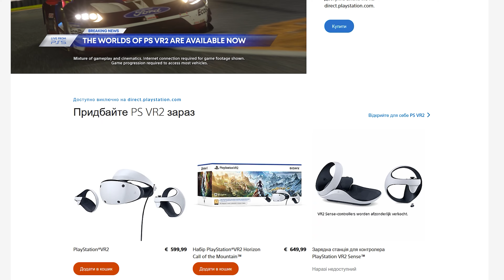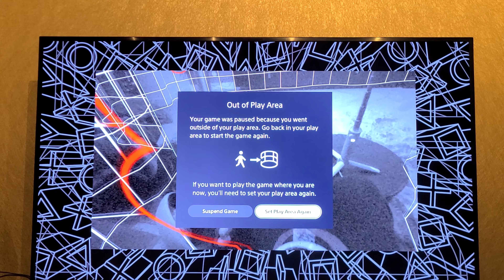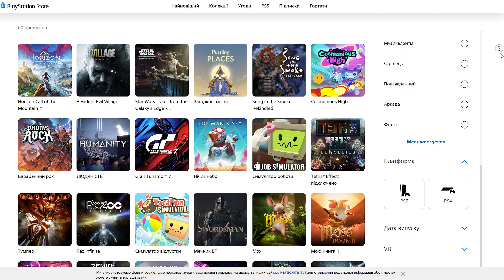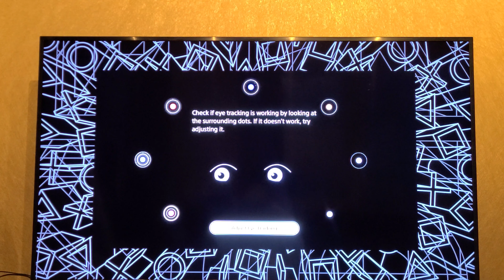Огляд Playstation VR 2 Нащо воно треба?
Вирішив поділитись враженням від Playstation VR 2 для PS5
Приємного перегляду